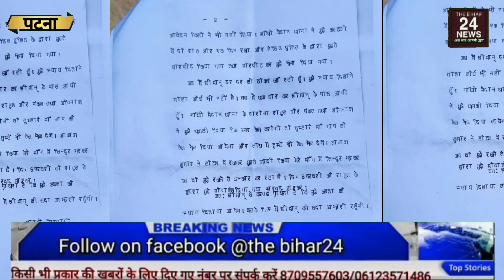झारखंड की युवती के साथ दुष्कर्म के मामले में जीआरपी के जवान गिरफ्तार !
झारखंड की युवती के साथ दुष्कर्म के मामले में जीआरपी के जवान गिरफ्तार !biharnews thebihar24news ssppatna dgpbihar dsptownpatna dsppatna biharpolice patnapolice digpatna#